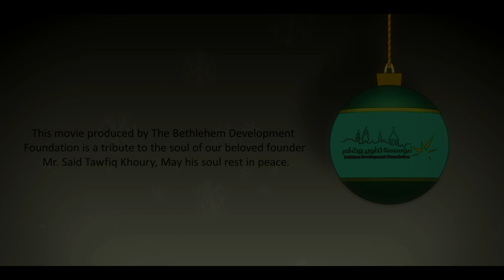Ten Minutes to Christmas, a tribute to Mr. Said Tawfiq Khoury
"The late Mr. Said Tawfiq Khoury’s devotion and dedication to the development of Bethlehem was evident in the Development Initiative he launched in 2011 aiming to transform Bethlehem into a vibrant international spiritual destination while creating a sustainable economy and infrastructure that improves the quality of life for residents and visitors."

This movie produced by The Bethlehem Development Foundation is a tribute to the soul of our beloved founder Mr. Said Tawfiq Khoury, May his soul rest in peace.

10 Minutes to Christmas; is a short documentary about the Christmas tree at Bethlehem, the movie sheds the light on the obstacles and challenges faced the decoration team who were brought specially from Liverpool, England to decorate the tree.

Producer: Bethlehem Development Foundation.
Production: H2 Media Studios | 2014.